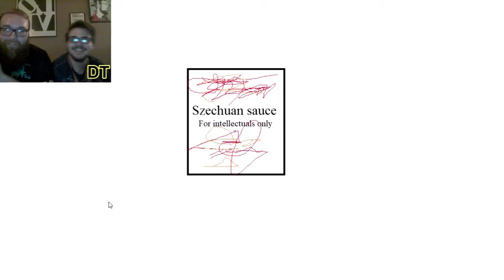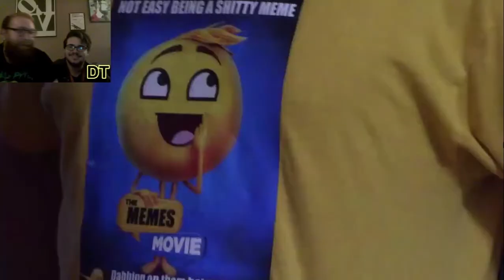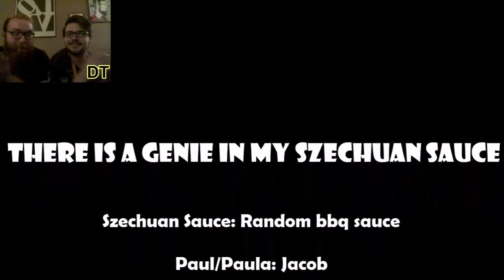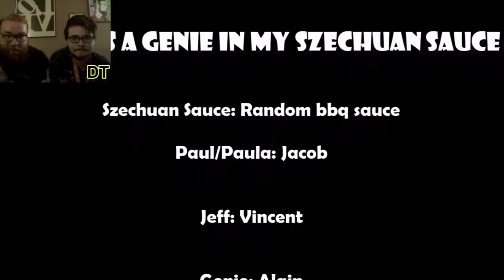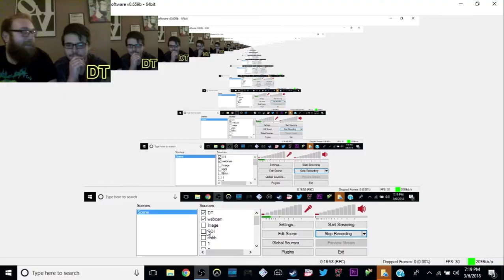Trying schezwan sauce.. When something goes awry..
A silly idea Zak and I had after we found a game Starring the mystic sauce. We try the sauce in a TheReportofTheWeek style skit then play said game

Axl, my friend who helped on older videos, from Intel-Gaming Radio:
Anchor.fm/igradio